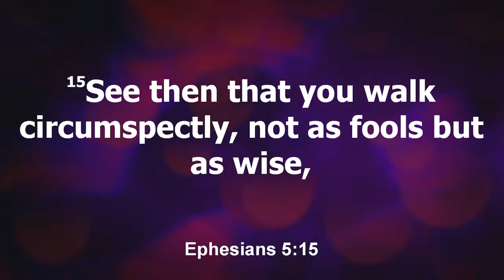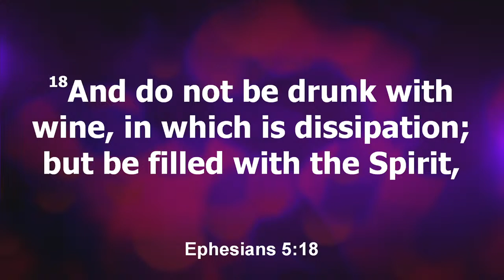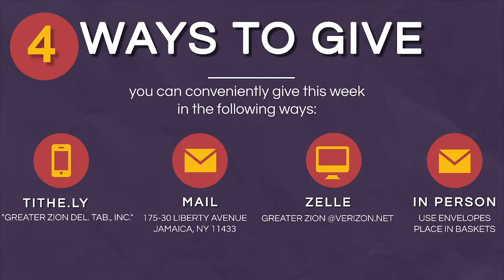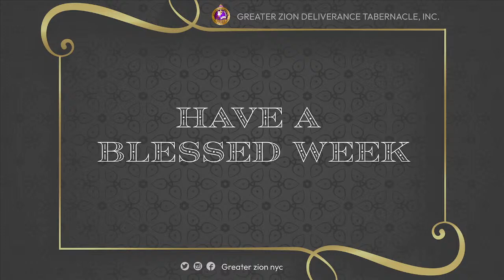"Maximize your Time"- BISHOP EDWARD WHITE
Text: Ephesians 5:14–20 NKJV

Reference Scriptures.
John 3: 20-21
Isaiah 60:1-2
Psalm 90:12
Psalm 139:16
1 Corinthians 9:24